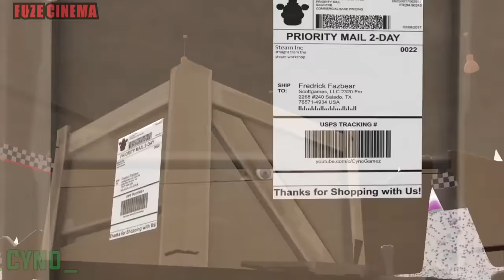FUNNIEST SECURITY BREACH MEMES | FNAF TRY NOT TO LAUGH OR GRIN 2022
FNAF is a popular indie game. Enjoy our original Five nights at Freddy's animations that has been created using source film maker know as SFM. Find more of our sfm fnaf animations on our channel. We post Five nights at Freddy’s daily.